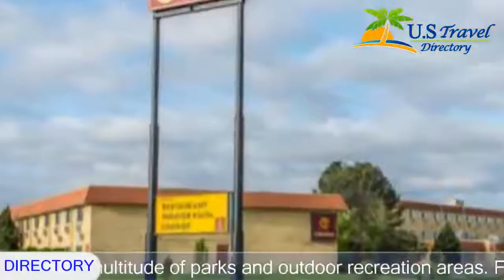Clarion Inn Fort Morgan - Fort Morgan Hotels, Colorado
Clarion Inn Fort Morgan 3 Stars Hotel in Fort Morgan, Colorado Within US Travel Directory At the Clarion Inn hotel, both business and leisure travelers can enjoy an array of amenities in a convenient location. This hotel provides easy access to many local points of interest like the I-76 Speedway and the Fort Morgan Museum.

The surrounding area offers a multitude of parks and outdoor recreation areas. Fort Morgan golf course is just five miles from this Colorado hotel. A number of entertainment venues, shopping centers and restaurants can be found in the vicinity. As a guest of the hotel, you can enjoy amenities and features including: Free wireless high-speed Internet access, free newspaper, free local calls, indoor heated pool, hot tub and fitness center.

This hotel provides corporate travelers with additional conveniences like an on-site business center, access to copy and fax service, and two spacious banquet and meeting rooms that can accommodate up to 250 people for most functions. The guest rooms offer features like pillow-top mattresses, flat-screen televisions, refrigerators, coffee makers, curved shower rods, desks, voice mail, irons, ironing boards and cable television.
 Select rooms also have sofa sleepers.
For added convenience, this hotel has a gift shop and coin-operated laundry facilities.
 Ample parking is available and can accommodate most vehicles.

Location in : 14378 Highway 34,CO 80701, Fort Morgan, Colorado